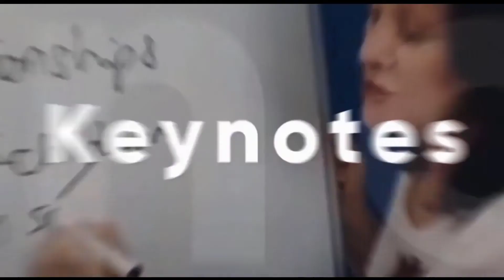Rural Resilience in Warwick. Meet Sports Photographer Gerard Walsh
Gerard Walsh spent 29 years as Sports Editor for the Warwick Daily News. I asked him what sport does for a community beyond exercise and fun. Hear what he had to say about what it means for a local community from motels to restaurants, and how Morgan Park in Warwick is a hub for both horse and motorsports.

The strongest prison bars are in your head and it's time for a jail break!
Entertaining and engaging, inspirational, motivational speaker Trish Jenkins delivers virtual (online) and live keynotes, workshops and interviews for leaders and teams on how to build resilience, adapt to change and love leadership. She is an author on financial due diligence and has a book out on her prison experience after unwittingly working for a fraud in a mutual fund.

Trish enables people to break out of their prisons of self-limiting beliefs so they can achieve their potential in life, leadership, sales, service and business.

More samples, reviews and how to hire Trish for your group
Podcast  "21st Century Resilience with Trish Jenkins"
Instagram trishjenkinstv

to schedule a meeting to discuss how Trish can equip your leaders and teams with 21st Century Resilience for the New World.